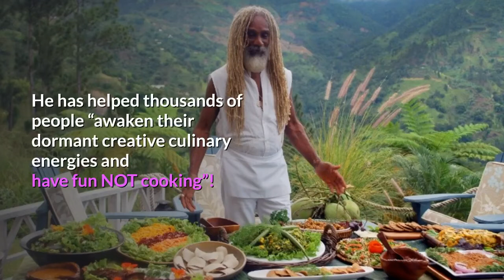Join Us Make Famous Mangoes and Blueberries Paradise Pie with Dr. Aris LaTham on Let's Cook Raw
Let’s Cook Raw…Together! and make famous raw vegan Mangoes and Blueberries Paradise Pie with our guest chef, Aris La Tham!

A food scientist, linguist, and educator, Dr. Aris is the founder of Sunfired RA Cuisine. He has been eating raw vegan for 44 years, and is a self-taught chef.  He has helped thousands of people “awaken their dormant creative culinary energies and have fun NOT cooking”!

Join us, Chef Aris, and other raw food lovers via our free Zoom session as we make raw vegan famous Mangoes and Blueberries Paradise Pie and enjoy it together!

For more information and registration, go to LetsCookRaw.com